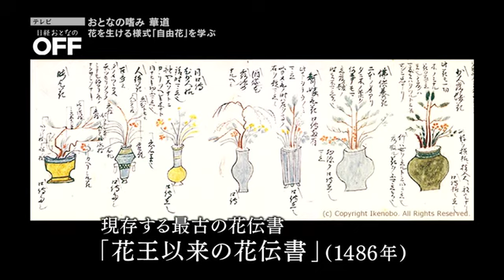おとなの嗜み 華道｜テレビ日経おとなのOFF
「日経おとなのOFF」がリニューアル。著名人や文化人など“OFFの達人”を招き、トークと充実したOFFタイム情報をお届けします。

宿泊券などが当たるプレゼント実施中！
番組の中で流れるキーワードを見つけて応募すると抽選で宿泊券などをプレゼント！

BSジャパン 毎週月曜日 夜11時放送